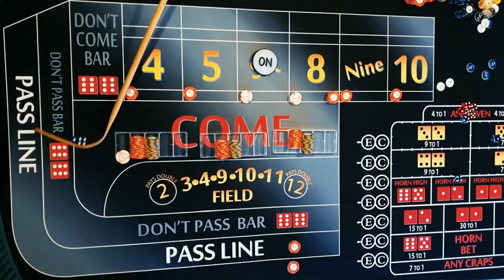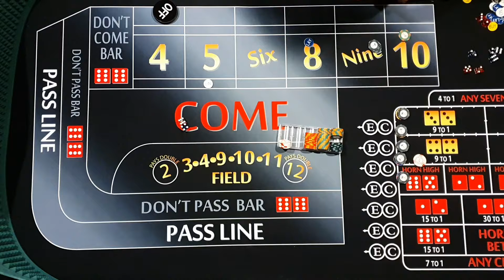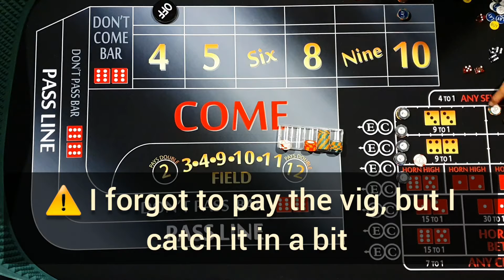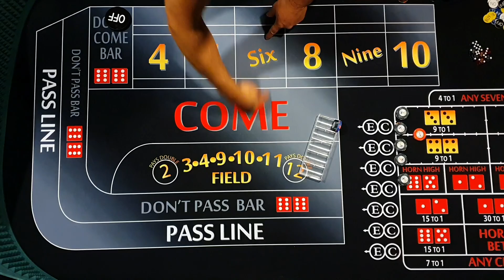Building a $10K Bankroll, Part 6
In this video we use the Lay with the hardway hedge and encounter some adversity with longer rolls and fewer sevens.

We put up a fight and have to use some pretty aggressive betting to get to our $10K bankroll target.